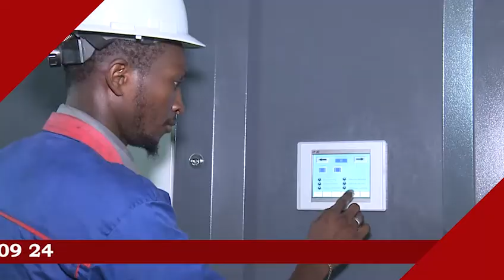Bayane Vendredi à la Grande Mosquée Massalikul Jinan 22 Mai 2020